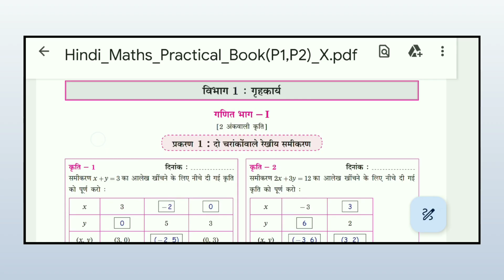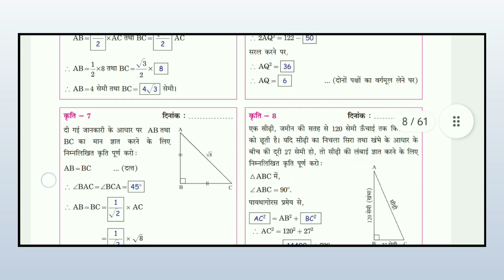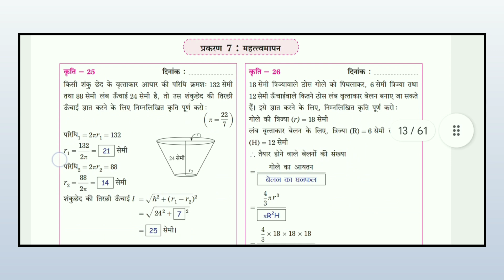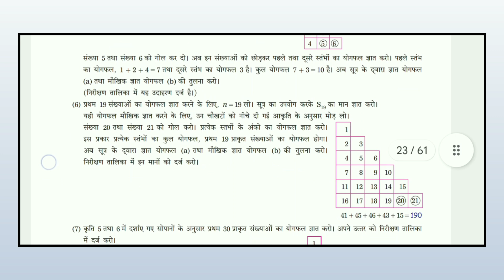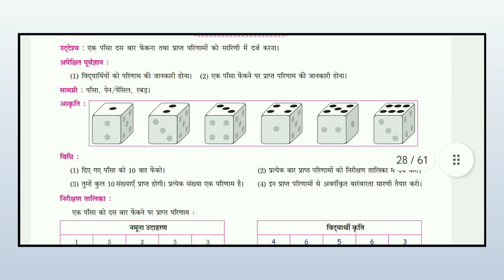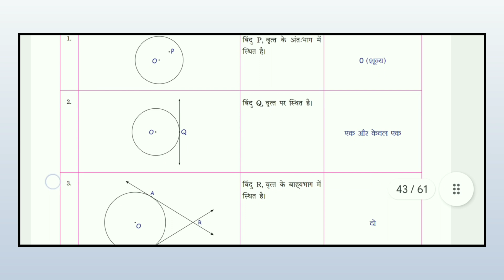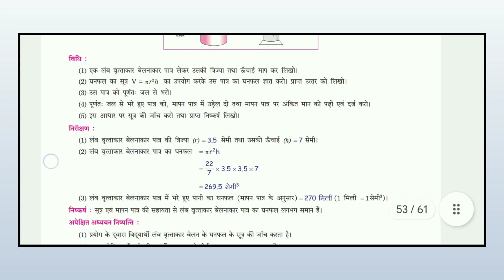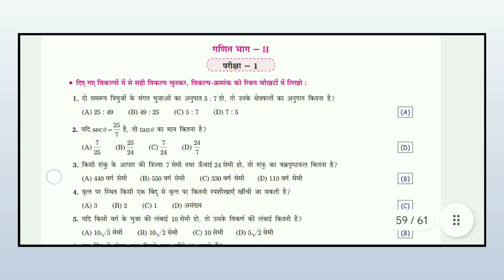गणित प्रायोगिक पुस्तिका भाग 1 और 2 (अंतर्गत मूल्यमापन नोंद पुस्तिका) maths upkram| class 10th| hindi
maths upkram| class 10th| hindi medium